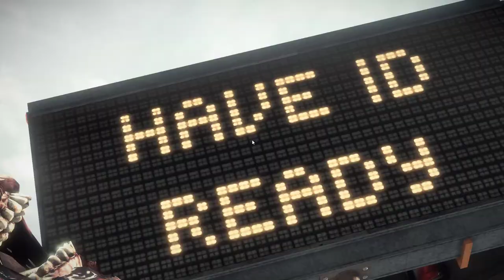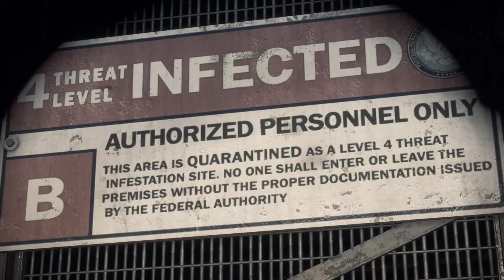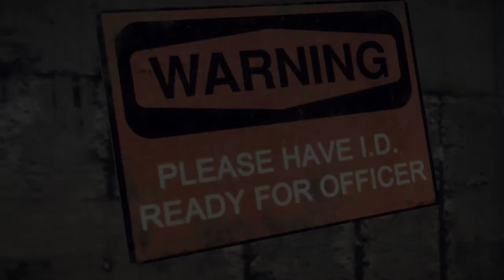Dead Rising 3 - COOP #01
Dead Rising 3 versetzt Sie in die Zombie-verseuchte Stadt Los Perdidos in Kalifornien. 10 Jahre nach den Ereignisse von Fortune City in Dead Rising 2 übernehmen Sie als Spieler die Rolle von Nick Ramos, einem jungen Mechaniker mit einem seltsamen Tattoo und mysteriöser Vergangenheit, und müssen den Ausweg aus einer Stadt voller Zombies finden, bevor ein bereits angesetzer Militärschlag die ganze Stadt und jeden, der sich noch darin befindet, auslöscht. Verlassen Sie sich auf improvisierte Waffen, um sich den Horden der Untoten zu erwehren, während Sie die große offene Spielwelt erforschen. Nickt kann es nicht allein schaffen - er m,uss sich mit anderen Überlebenden zusammentun, um zu überleben. Gemeinsam müssen sie sich ihren Weg frei kämpfen, bevor es zu spät ist.Mit gnadenloser Action und einem nie dagewesenen Grad an Waffen- und Charakter-Anpassungen, bietet Ihnen Dead Rising 3 eine einzigartige Spielerfahrung, in der Sie erforschen, plündern und kämpfen, um in der riesigen offenen Spielwelt zu überleben. Machen Sie sich bereit für die nächsten Generation des Zombie-Metzelns!